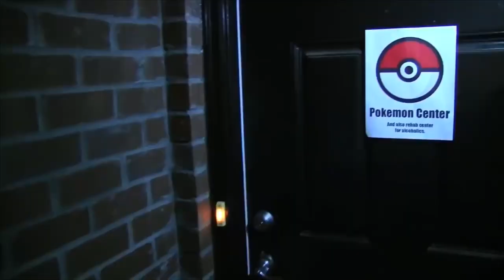SML YTP: Bowser Junior Crazy Pokémon Part 1